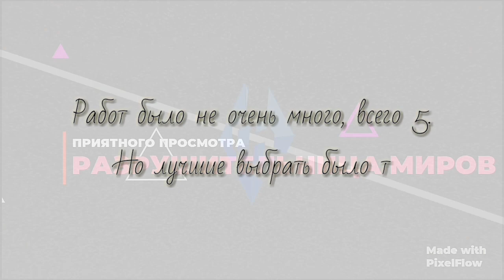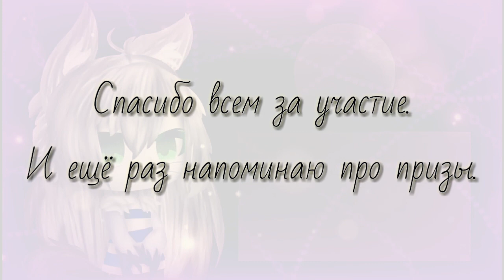🌌Результаты конкурса на аутро!🌌🌌 Outro Contest Results! 🌌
Русский:
Привет!✨
Спасибо всем за участие!

подписался?
спасибо!

link to playlist with my memes -https: // list = plirpzcgby1ifxdyyg4l4uachrh6rwxsza